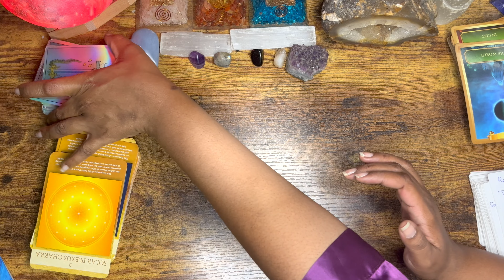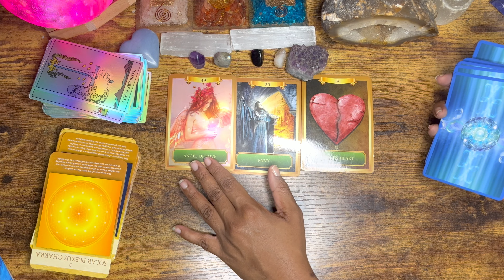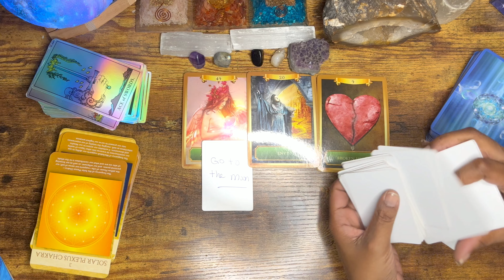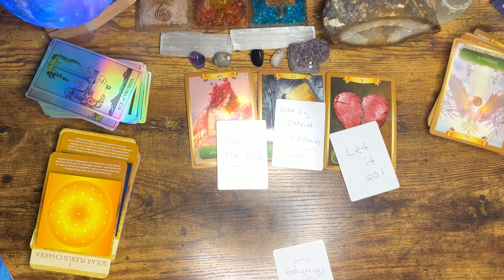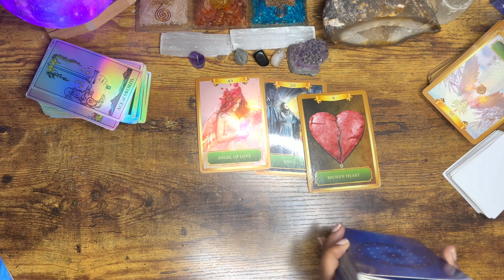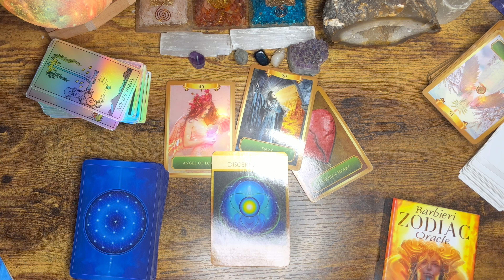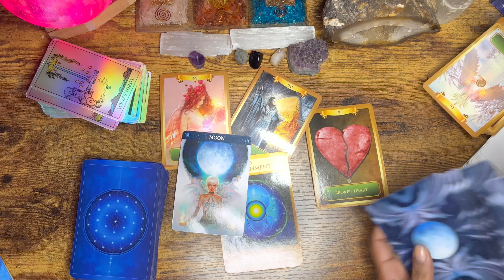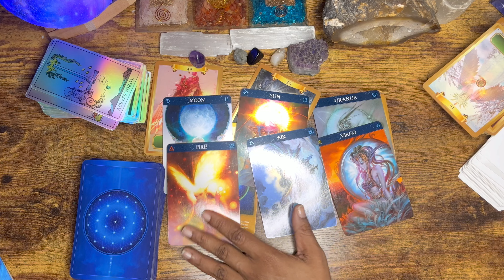🧘🏾RELAX AND DETACH! | Weekly Tarot Messages From Your Ancestors | Collective Free Readings September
🧘🏾RELAX AND DETACH! | Weekly Tarot Messages From Your Ancestors | Collective Free Readings September Thank you so much for checking out this weekly tarot reading. This is free readings open to ALL SIGNS. This September tarot is for the week of 9/25th to Oct 1rst. I hope you enjoy this free tarot reading for the week. I hope you enjoy whether you're watching this live tarot reading or the replay. **INSTAGRAM